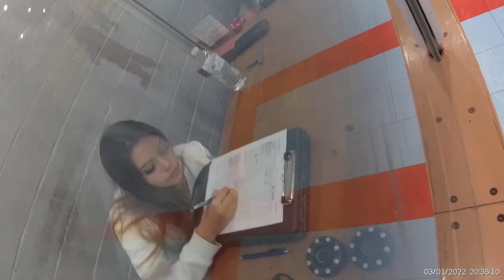Tue D3 Washouts 8 vs Jets 8 20220301